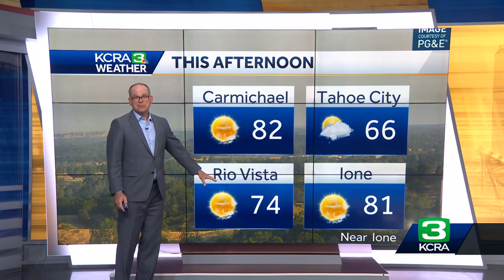Northern California Forecast: When temps will climb in Sacramento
Meteorologist Dirk Verdoorn breaks down the forecast on the June 9 morning news at 7 a.m.